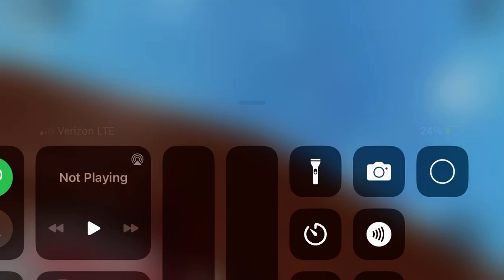Yo anyone found Max